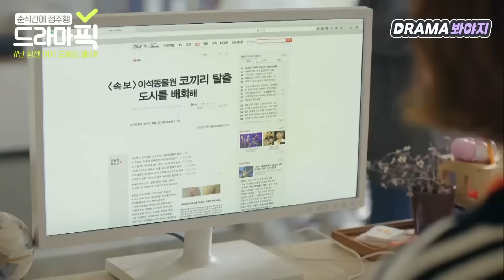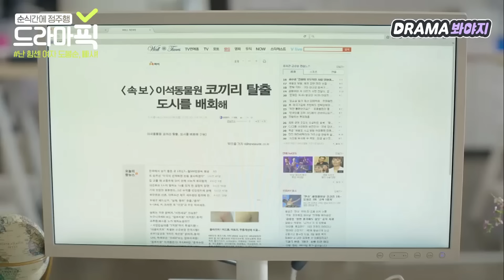[드라마픽] (잇몸만개) 보기만 해도 행복해지는 박보영X박형식의 해피엔딩💘｜힘쎈여자 도봉순(Strong Girl Do Bong Soon)｜JTBC 170415 방송 외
[ 드라마픽▶힘쎈여자 도봉순 ]

정주행 하다보니 어느덧 마지막,,ㅠㅠ
봉봉♥민민 앞으로 꽃길만 걸어주라 줘!!!

미녀기는 조금 힘내구,,👀

【힘쎈여자 도봉순｜Strong Girl Do Bong Soon】